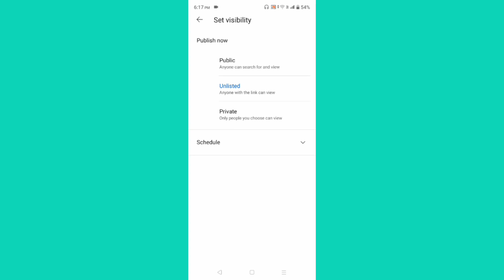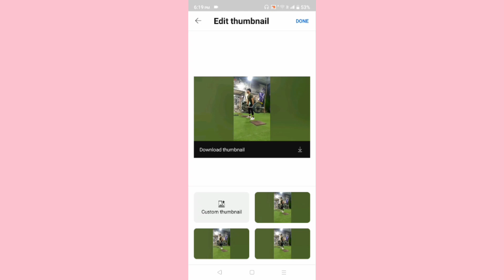How to add Thumbnail in YouTube shorts video!! Shorts video me Thumbnail kaise lagaye step by step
youtube shorts video me thumbnail kaise dale
youtube shorts pe thumbnail lagaye
Shorts pe thumbnail lagane ka option ni mil Raha hai
how to add Thumbnail in short
Thumbnail lagaye step by step on shorts
shorts video me thumbnail add kare
thumbnail easy step me lagaye Youtube shorts me
youtube shorts par thumbnail kaha se lagate hai
Youtube shorts thumbnail
Thumbnail remove kaise kare
Youtube shorts video ko listed kaise kare
youtube shorts video ko unlisted kaise kare
shorts thumbnail 2 minutes me lagaye
youtube shorts thumbnail lagaye video me

youtube shorts thumbnail
thumbnail